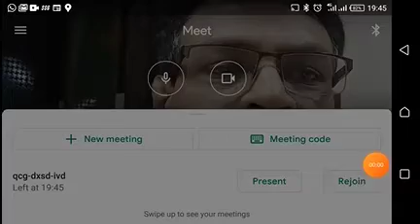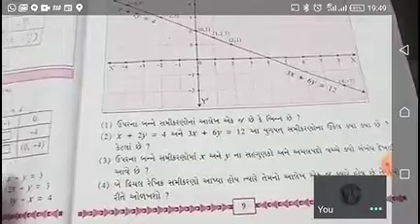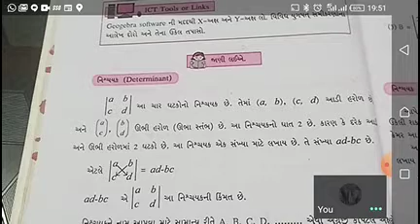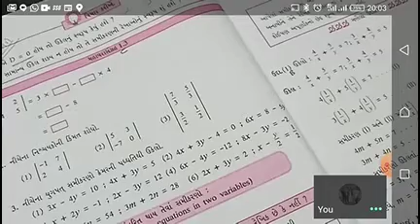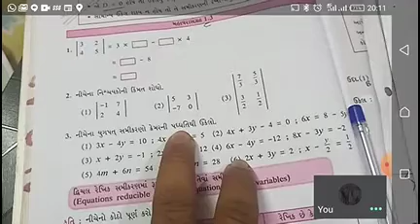NVHS 10Algebra Chap1-3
1.3 નિશ્ચયકની રીતે (ક્રેમરની રીત) યુગપત સમીકરણો નો ઉકેલ શોધવો.